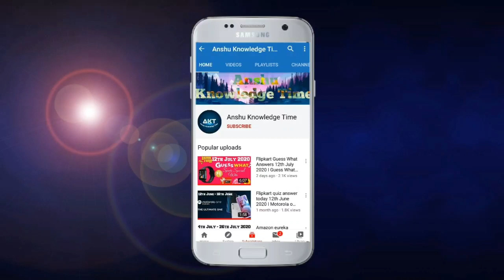Flipkart Daam Sahi Hai Quiz Answers Today 4th February 2021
Cover Topic :-

1. Ep-59 daam sahi hai